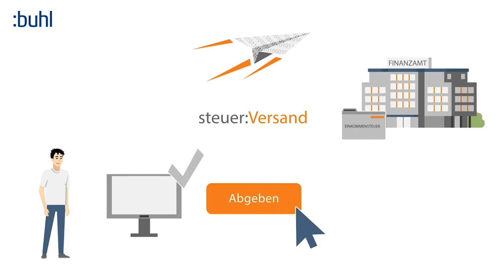Steuer-Versand ✉️ Steuer digital ans Finanzamt senden✏️ So geht's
So gibst du deine Steuererklärung online beim Finanzamt ab ▶️

Mit WISO Steuer sendest du alle Daten mit einem Klick zum Amt – und das ganz ohne Papier!

Was passiert im Video?
Der Steuer-Versand für Ihre automatische Steuererklärung. Das ist Markus. Er erledigt Dinge am liebsten digital. Per Tablet oder PC. Auch seine Einkommensteuererklärung will er künftig komplett papierlos abgeben. Wie das geht? Mit dem neuen Steuer-Versand in seiner WISO Steuer Software. Diesen Service muss Markus persönlich beauftragen. So ist sichergestellt, wer die Erklärung abgibt. Hierfür zeigt er seinen Personalausweis bei einem Video Gespräch über das Smartphone oder die Webcam. Oder er weist sich in einer Postfiliale aus. Das braucht Markus nur ein einziges Mal zu machen. Danach kann er die aktuelle und alle folgenden Einkommensteuererklärungen papierlos einreichen.

Markus Steuererklärung ist fertig und schon schickt er sie mit einem Klick ab. Ganz ohne Papier! Mit dem Steuer-Versand spart er Papier, Druckkosten und Zeit. Denn die Erklärung kommt sofort beim Finanzamt an. So kann Markus die Abgabefrist auch dann einhalten, wenn er mal spät dran ist. Sogar Belege und Quittungen muss Markus nicht mehr mit schicken, denn das Finanzamt fragt gezielt nach, falls es diese sehen möchte. Markus bewahrt seine Belege einfach auf und reicht sie nur auf Nachfrage ein. Mit der Steuer-Box als App und in seiner WISO Software geht das besonders bequem.

Markus ist begeistert. Mit seiner WISO Steuer Software erledigt sich seine Einkommensteuererklärung fast wie von selbst und das völlig ohne Papier. Der Steuer-Versand. Jetzt kostenlos nutzen in Ihrer WISO Software und